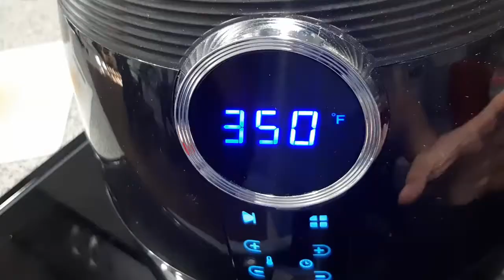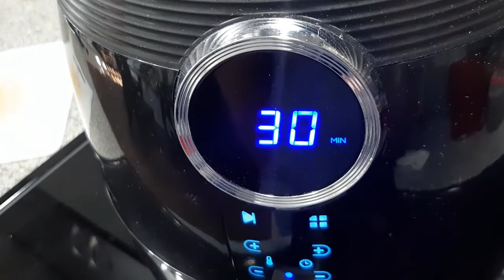Crispy Air-Fried Roasted Pork Belly (Filipino-Style, aka Lechon Kawali) That You Will Surely Love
Learn How to Make Mouth-Watering Crispy Air-Fried Roasted Pork Belly the Filipino Way (aka Lechon Kawali)